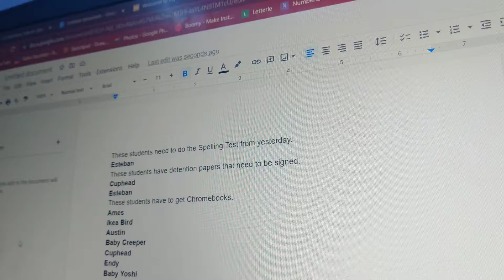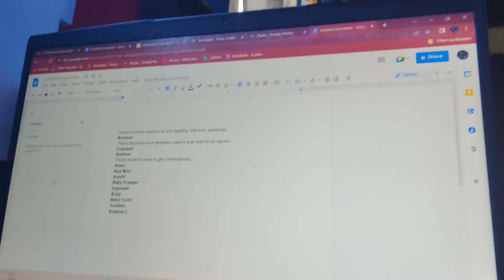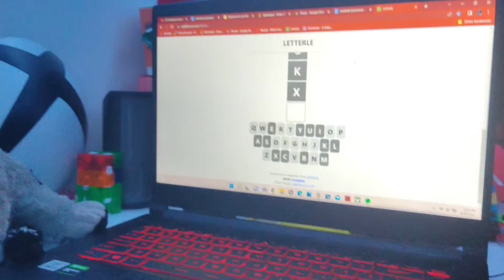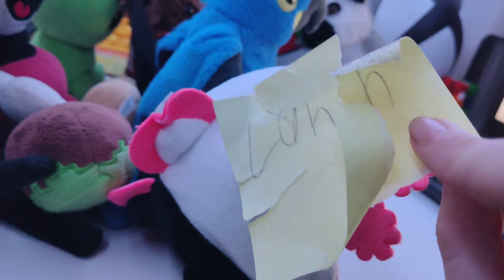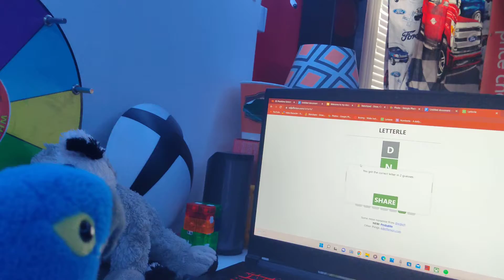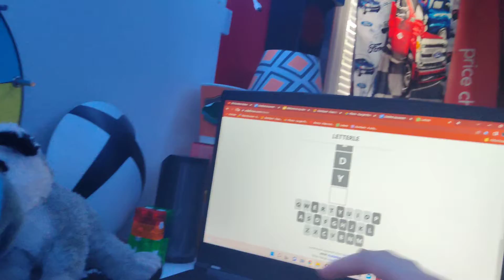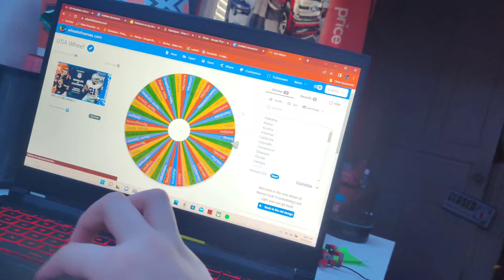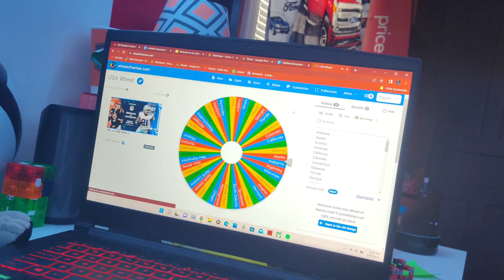Plushtime School: Episode 4